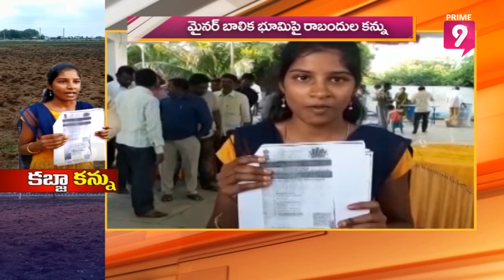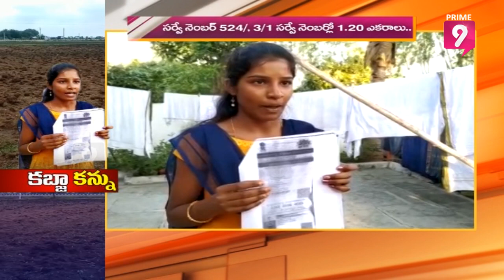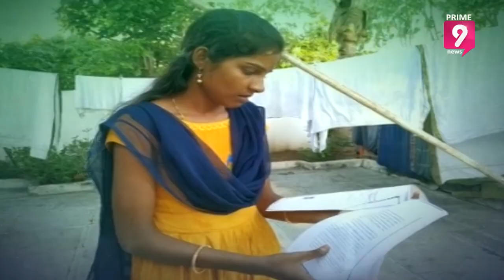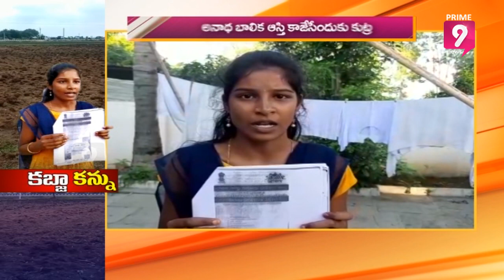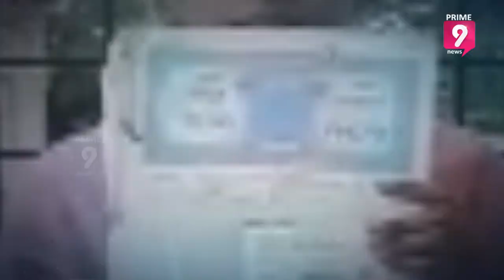భూ కబ్జా కన్ను: అప్పు పేరుతో ఆస్తి కాజేశారంటూ బాలిక ఫిర్యాదు, సొంత తాతయ్యే చేసిన మోసం | Prime9 News